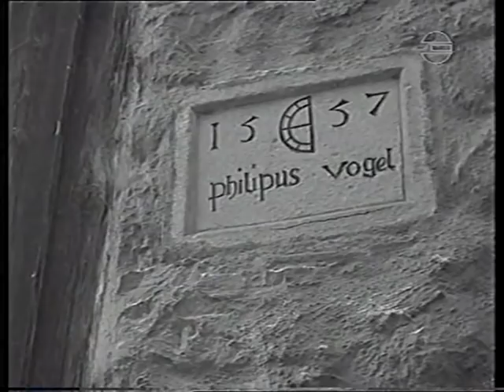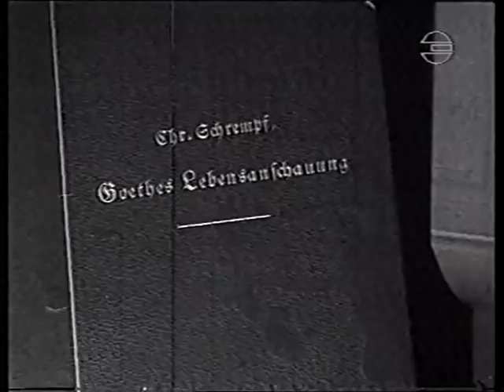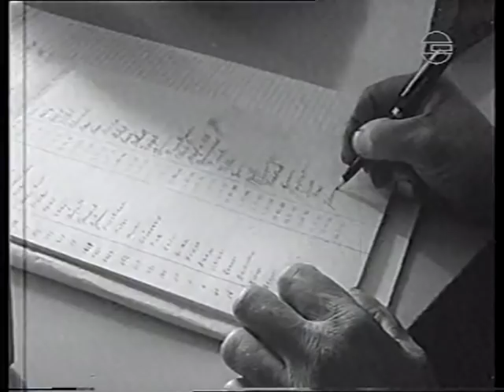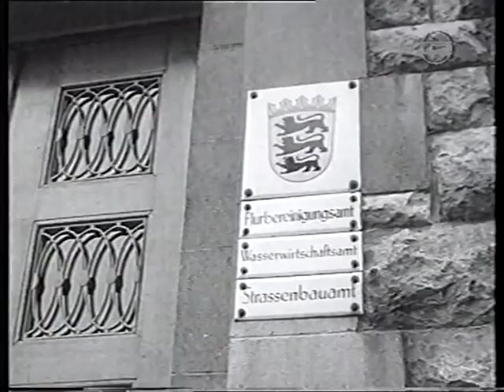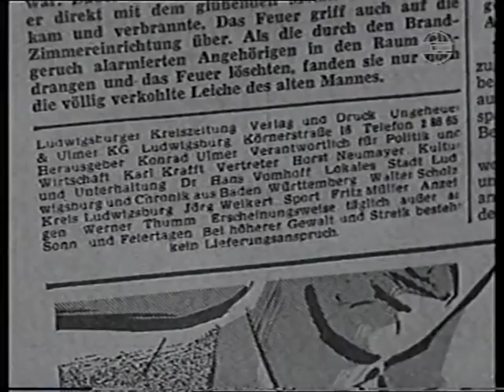Europa im Detail: Besigheim (1963)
Eine Dokumentation über die Kleinstadt Besigheim aus dem Jahr 1963.

Erstmals urkundlich erwähnt wurde Besigheim im Jahre 1153 in einer Schenkungsurkunde, in der der Stauferkönig Friedrich I. Barbarossa die Schenkung der curtis Basincheim (Fronhof Besigheim) an den Markgrafen Hermann III. von Baden bezeugt. Der Name Besigheims leitet sich vom Namen eines Sippenhäuptlings Baso ab.

Die Verleihung des Stadtrechts und der Ausbau der Stadtmauer mit Errichtung der Stadttürme wird auf um 1200 datiert. Der genaue Zeitpunkt der Verleihung des Stadtrechts war bereits im 16. Jahrhundert in Vergessenheit geraten, die Türme jedoch waren spätestens bis 1220 errichtet und mit dem Auftreten von herrschaftlich badischen Vögten ab 1231 und Schultheißen ab 1257 kann ein bereits bestehendes Stadtrecht vorausgesetzt werden. Der historische Siedlungskern liegt in der Unterstadt, die Oberstadt ist vermutlich beim Ausbau zur Stadt planmäßig angelegt worden. Als Herrensitze entstanden in der Oberstadt das Steinhaus und in der Unterstadt ein Schloss. Ein Rat der Stadt wurde erstmals im 15. Jahrhundert erwähnt.

Im Jahr 1463 wurde Besigheim von Baden an die Pfalzgrafen bei Rhein verpfändet, die die Stadt wiederum vorübergehend bis 1486 an Hans von Gemmingen unterverpfändeten. 1504 wurde die Stadt durch Herzog Ulrich von Württemberg im Rahmen des Vollzugs der kaiserlichen Acht gegen Pfalzgraf Ruprecht erobert, 1505 wurde Besigheim dann per Vertrag formell Ulrich zugesprochen.

1520 fiel die Stadt an Habsburg, wie das gesamte Württemberg. Im Bauernkrieg wurde Besigheim 1525 von den aufständischen Bauern besetzt, ging 1529 wieder an Baden und 1595 durch Kauf endgültig an Württemberg.

Zu Beginn des 17. Jahrhunderts kam es in Besigheim zu mehreren Pest-Epidemien, denen von 1606 bis 1633 rund 500 Einwohner zum Opfer fielen. Nach Beginn des Dreißigjährigen Krieges wurden 1621 Schanzen aufgeworfen, jedoch kam es vorerst zu keinen bedeutenden Kampfhandlungen, sondern lediglich zu Einquartierungen und Durchzügen. Erst 1634 brach der Krieg über die Stadt herein, die bis 1648 mehrmals besetzt und geplündert wurde. Die Pest forderte außerdem in den Jahren 1634 bis 1648 weitere rund 1700 Opfer. Mehrere zum Amt Besigheim zählende Dörfer waren völlig entvölkert.

Im Pfälzischen Erbfolgekrieg wurde die Stadt zweimal 1688 und 1693 von französischen Truppen belagert, 1693 wurde dabei die untere Stadtburg mit Ausnahme des Turms zerstört. Auch im Spanischen Erbfolgekrieg (1700–1714) und im Österreichischen Erbfolgekrieg (1740–1748) kam es zu kriegerischen Handlungen in Besigheim und die Franzosen waren im Rahmen der napoleonischen Kriege zwischen 1793 und 1815 nochmals mehrfach in der Stadt.

Im 1806 gegründeten Königreich Württemberg blieb Besigheim Oberamts- und 1822 Amtsgerichtsstadt. 1848 erfolgte mit dem Bau der Nordbahn der Anschluss an das Streckennetz der Königlich Württembergischen Staats-Eisenbahnen. Zwischen 1901 und 1902 wurde Besigheim elektrifiziert. Bis 1934 war die Stadt der Verwaltungssitz des Oberamtes Besigheim und von 1934 bis 1938 des Kreises Besigheim. Der Kreis Besigheim wurde 1938 während der NS-Zeit in Württemberg unter den Landkreisen Ludwigsburg und Heilbronn aufgeteilt. Die alte Oberamtsstadt Besigheim selbst gelangte somit zum Landkreis Ludwigsburg.

Gegen Ende des Zweiten Weltkriegs, im Jahr 1945, wurden insgesamt acht Brücken gesprengt.

1945 wurde Besigheim Teil der Amerikanischen Besatzungszone und gehörte somit zum neu gegründeten Land Württemberg-Baden, das 1952 im jetzigen Bundesland Baden-Württemberg aufging.

2009 wurde durch Nachforschungen anlässlich des Dresden-Besuchs von Barack Obama, dem damaligen US-Präsidenten, bekannt, dass Obama deutsche Wurzeln hat und sein 6. Urgroßvater, Johann Conrad Wölfflin, am 29. Januar 1729 in Besigheim geboren wurde. Wölfflin ist 1750 nach Amerika ausgewandert und hat dort seinen Nachnamen in Wolfley geändert.